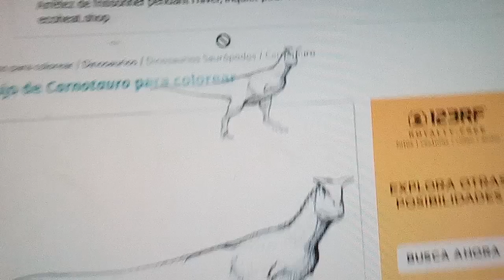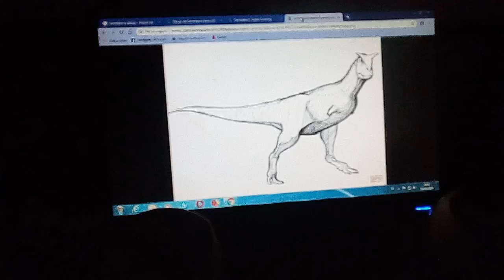Cómo hacer para imprimir📠💻